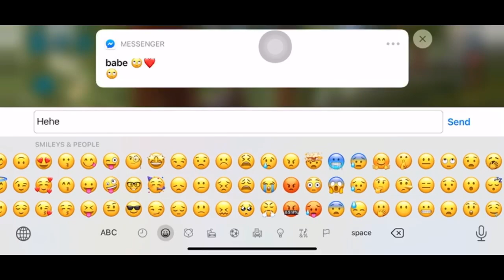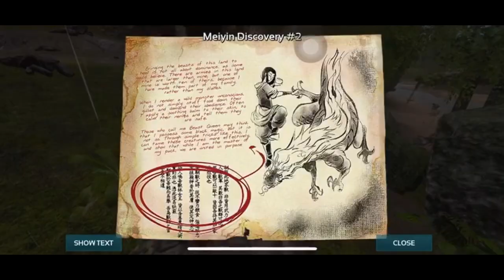He Stole my Wild Bird | Ark Mobile Pvxc Ep 2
Youtube description 🤪
Hey guys I hope you guys enjoy 😁
I try my best for you to watch😇